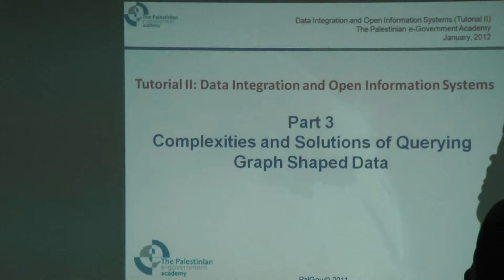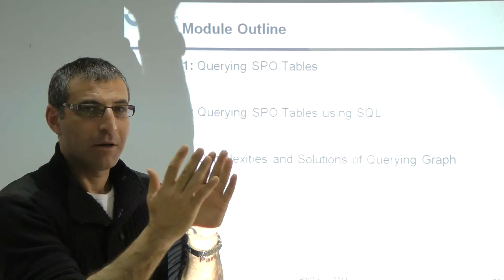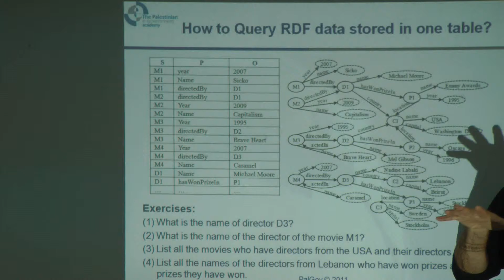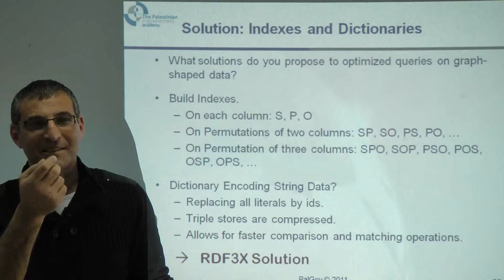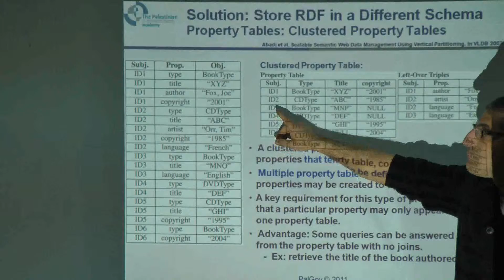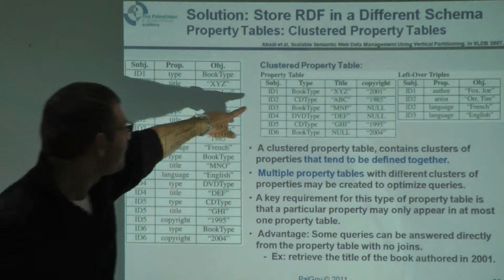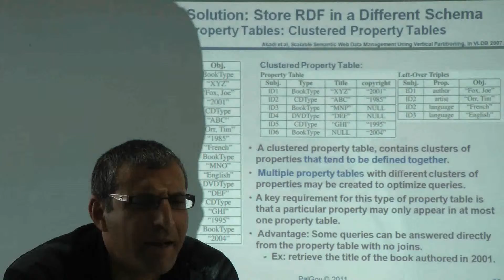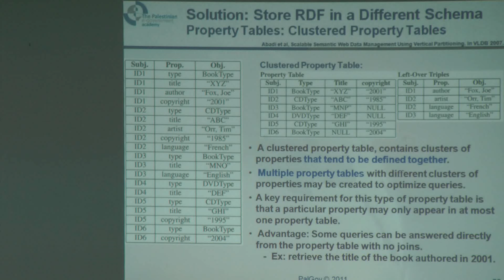R1T2 - 9 .P2 - RDF Stores Challenges and Solutions - Prof. Mustafa Jarrar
This lecture was developed by the Palestinian government academy at sina institute at birzeit university (funded by TEMPUS), this lecture is part of tutorial Data Integration and Open Information Systems.

Copyright: Attribution-Non Commercial-Share Alike

تاتي هذه المحاضرة ضمن التدريب الاحترافي الذي اعدته اكاديمية الحكومة الالكترونية الفلسطينية في معهد ابن سينا في جامعة بيرزيت والممول من برنامج تمبوس